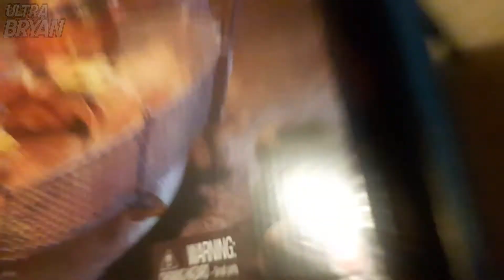Disney Pixar Cars 3 Thunder Hollow Criss Cross Track Set Unboxing Fun Toy Review Showcase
Bryan helps unbox and build this fun track for Disney Cars. We had loads of fun playing with this track, especially when the cars crashed and occasionally flew off the track!

In the future we will have another video featuring this Criss Cross track where we will have a competition to see which cars are the best on the track such as Lightning McQueen vs. Chick Hicks.

This figure 8 track is so much fun, we highly recommend it and the price right now is unbeatable. It works with the majority of Cars from Disney. The box comes with one car. The muddy lightning mcqueen featured in the movie at thunder hollow. This car is much lighter than typical cars and is perfect for this track.

The track requires 4 D batteries which are not included. It comes with stickers which are optional to use. The walls of the track can also be removed as most are not necessary, they are only decorations. The track has two modes, a figure 8 mode and an oval mode. They can be switched manually by moving the switch on the track. Cars typically crash more on the figure 8 intersection which is really fun and funny.

Sometimes the cars even flip over on the track but keep going, lots of unexpected things will happen which make this track so entertaining to play with. You can place as many cars at the same time as you want to create even more action and crashing.

If you would like to get your own thunder hollow criss cross track, just use this

This channel will feature all of the fun that Bryan has everyday playing with toys, going on adventures, reviewing toys, and more.

Credits:

Ultra Bryan Logo Font: Extended Play by Vic Fieger
0:00 - 0:10 Disfigure - Blank
0:10 - 0:50 Tobu - Colors
0:50 - 2:07 Jim Yosef - Firefly
2:07 - 5:39 Elektronomia - Energy (Edited)